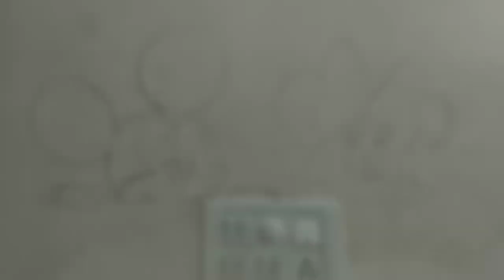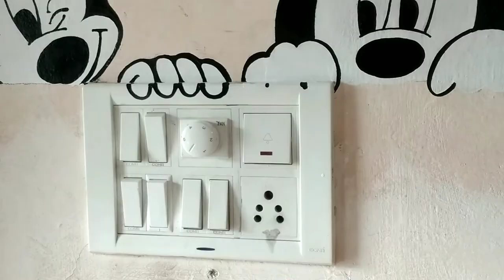Mickey Mouse Wall Painting In Acrylic Colour